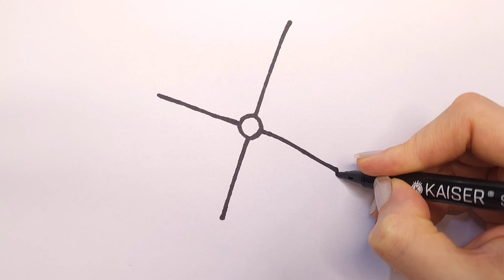Fun and Easy Pinwheel Drawing Tutorial for Kids!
In this exciting video, we will guide your little ones through a step-by-step process of drawing a colorful pinwheel! Watch as their creativity blooms and they learn basic drawing techniques. This tutorial is perfect for children of all ages, providing a fun and engaging activity that will keep them entertained for hours. Join us on this artistic adventure and let's create beautiful pinwheels together!